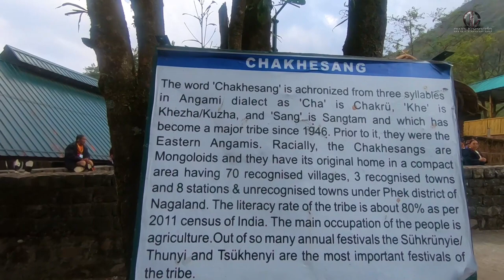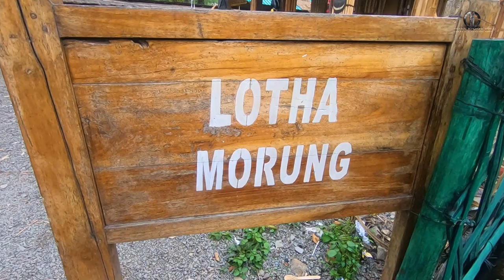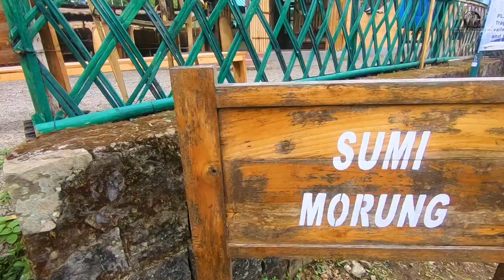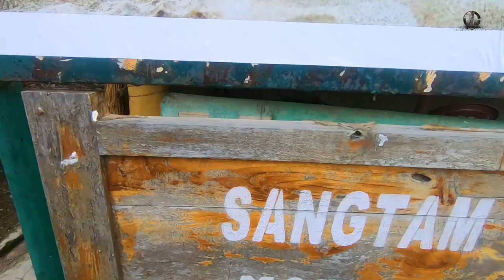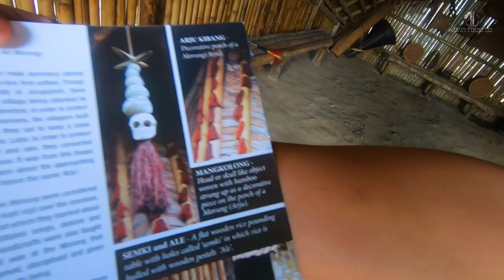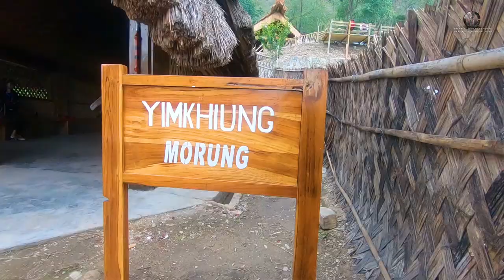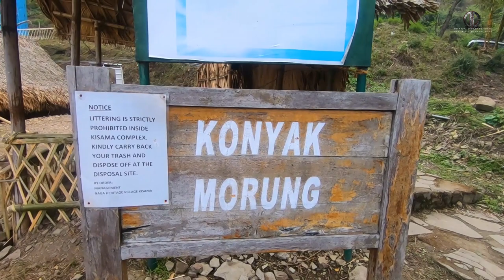#32 നാഗാ ഗോത്രവർഗ്ഗക്കാരുടെ ജീവിതരീതികൾ | Kisama Heritage village Malayalam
Dc Own Records, Dc Own Records Malayalam,How to explore Nagaland. Nagaland Malayalam video. Nagaland Travel vlog Malayalam. Hornbill Festival Malayalam. Naga village Malayalam.  Malayalam travel vlog, Nagaland vlog Malayalam, Kisama Heritage village Malayalam, Naga village Malayalam vlog, Northeast Travel vlog Malayalam, Kerala to northeast India Malayalam, Northeast India Malayalam, Hornbill festival Malayalam, Hornbill Festival sight Nagaland Malayalam, Nagaland tribbles Malayalam,